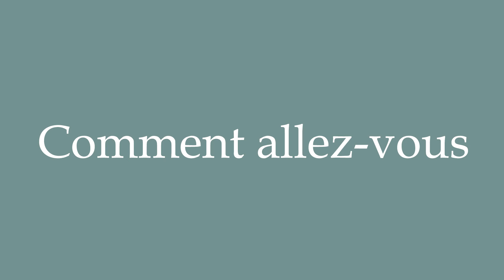How to pronounce ''Comment allez-vous'' correctly in French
Learn how to say and properly pronounce ''Comment allez-vous'' in French with this free pronunciation tutorial. Apprenez à prononcer des mots en français grâce à nos tutoriels.